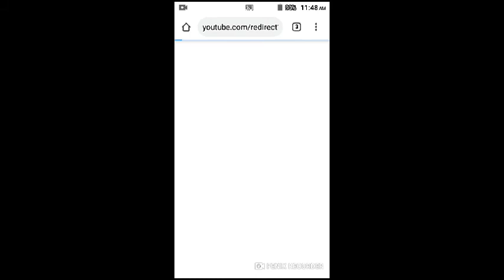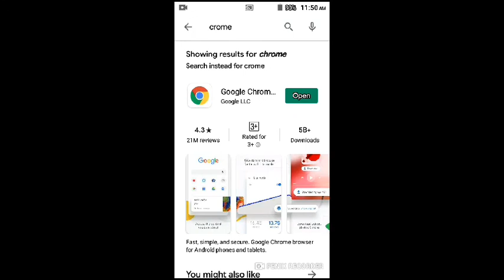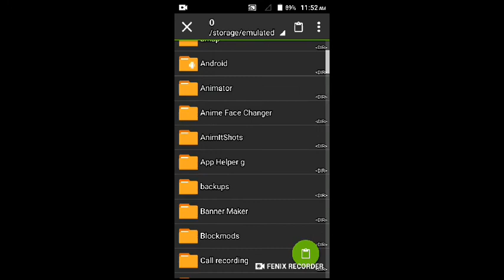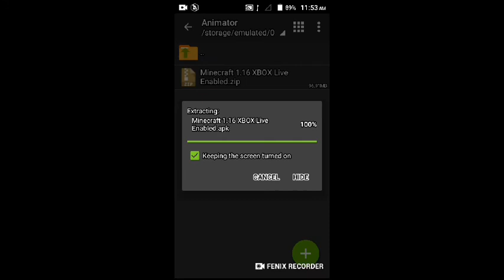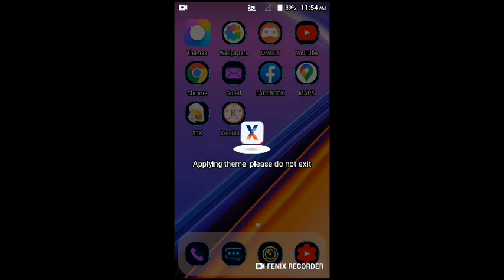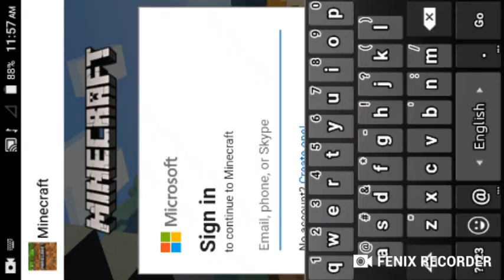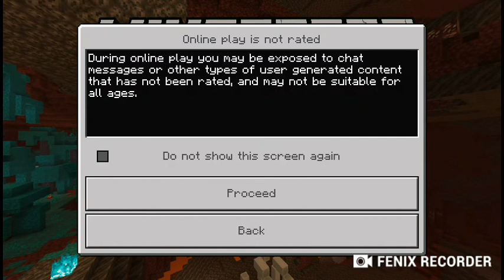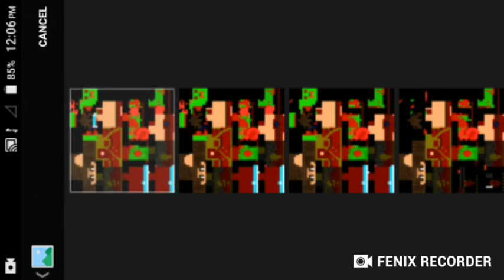How to Downlod Minecraft 1.16.0.2 For Free |Xbox Live|Log in|কিভাবে MINECRAFT ফ্রিতে ডাউনলোড করতে হয়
THIS IS NOT MY LINK😁😁

SPONCER IS SUBSCRIPTIONS AND BELL ICON

Crome link: IN THE VIDIO
Xbox link:DOWNLOD FROM GOOGLE PLAY